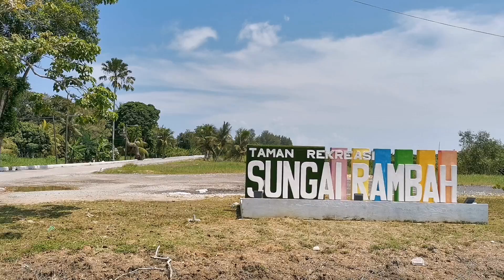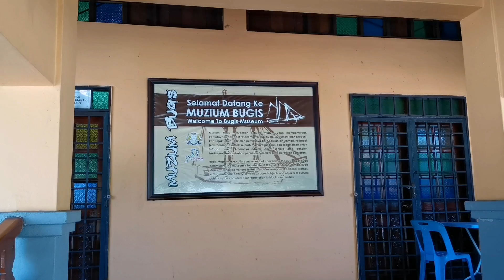TAMAN REKREASI SUNGAI RAMBAH 南马海边公园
English:
Hi, i am Mr. Ultraman86
New Youtuber from Malaysia
Want to show you part of Malaysia

Today i arrived a nice place in Pontian Johor  Malaysia
called  Rambah

Malay:
Hi saya Ultraman86
Youtuber baru dari Malaysia
bawah video bagi semua tunjuk tempat yang cantik di dalam malaysia

Hari ini saya datang ke suatu tempat di Pontian  Johor Malaysia
Bernama nya : Rambah

中文：
你好我是雨爸咸蛋超人
是一个马来西亚Youtuber,
想要带你去看看马来西亚漂亮的地方

今天我来到了马来西亚 柔佛州 笨珍县的一个地方叫南马

This Video Shot before FMCO
i will bring you to see whole malaysia .